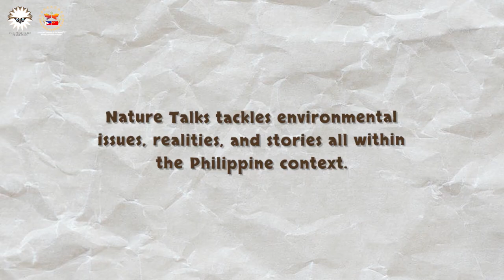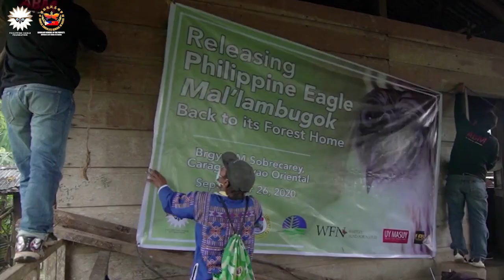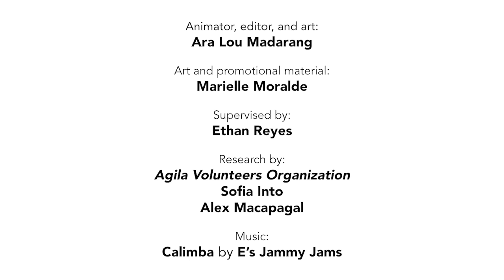Nature Talks 2021: PHILIPPINE EAGLE Breeding and Conservation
The Philippine Eagle Foundation along with the Consulate General of the People's Republic of China in Davao presents:

Philippine Eagle Breeding and Conservation is no easy task. Working with such raptors require knowledge, skill, and dedication— Lohwana Halaq, who initially started out as a volunteer at the Philippine Eagle Foundation has been working with our flagship species for more than 5 years now. As an animal keeper under the Conservation and Breeding team of PEF, her efforts have helped the Philippine Eagles within the Philippine Eagle Center thrive in captivity.

In this exclusive interview we'll learn a little about her thoughts and the current state of Philippine Eagle Breeding and Conservation!

With special thanks to: FDC Utilities inc. & Rainbow Bridglink Ideas

Let's learn about the basics of gardening and plant keeping with one of PEF's very own field biologists, Tristan Senarillos!

Animation and Editing: Ara Lou Madarang
Promotional Art and Art: Marielle Moralde
Supervised by: Ethan Reyes
Researched by: Alexi Macapagal and Sofia Into
Transcription by: Sofia Into

This channel does not claim any right over any of the graphics, images, and songs used in this video.

Copyright @philippine Eagle Foundation 2021. Any illegal reproduction of this content in any form will result in immediate action against the person concerned.